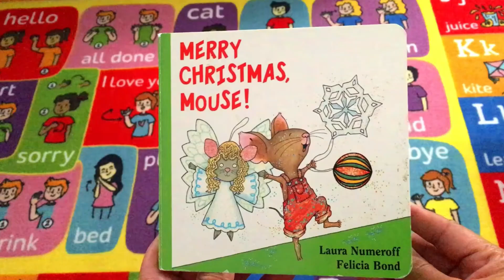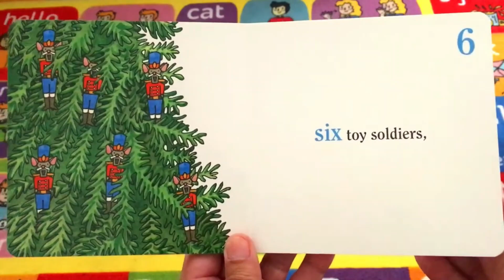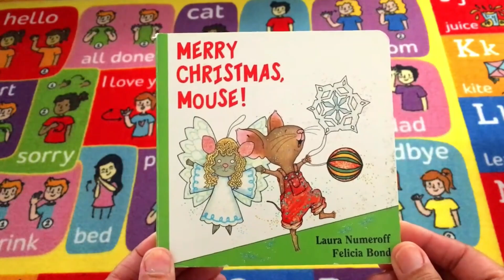YOU READ - Stories Out Loud Merry Christmas Mouse by Laura Numeroff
Celebrate Christmas with a festive reading of "Merry Christmas Mouse" by Laura Numeroff. Join us for a cozy holiday story time!

Merry Christmas, Mouse! by Laura Numeroff is a charming holiday-themed board book, part of the beloved If You Give... series. Illustrated by Felicia Bond, the book follows Mouse as he decorates his Christmas tree in preparation for the holiday season. Each page introduces young readers to a fun, interactive counting activity as Mouse adds ornaments to the tree.

This story is ideal for toddlers and preschoolers, combining festive cheer with engaging visuals and simple text that encourages early counting skills. It’s a delightful read-aloud book for families during the holiday season. Would you like a summary, a deeper review, or ideas for activities inspired by the book?

Welcome to Stories Out Loud, your family-safe channel! If you're seeking family-friendly stories for your children to listen to or read—stories free from inappropriate ideas and agendas—you've come to the right place. Stories Out Loud is a SAFE place to land!

Family fun is at SOL!

Edison
ER Productions
Your Family Safe Channel
"Making An Impact, Leaving a Legacy"